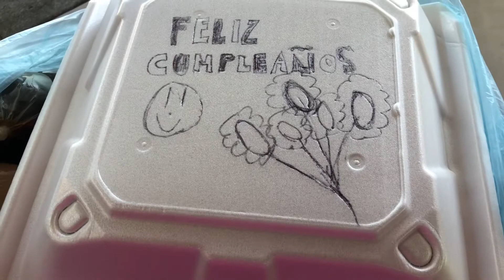Hoy es mi cumpleaños 🎂 48 gracias a Dios